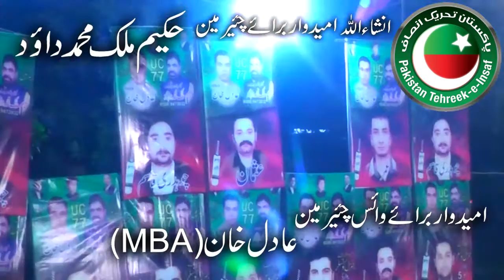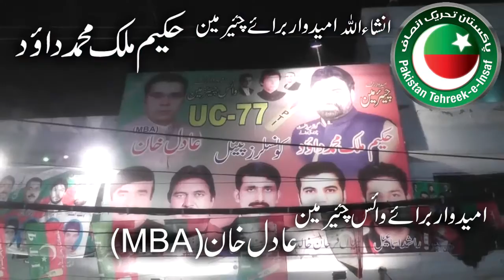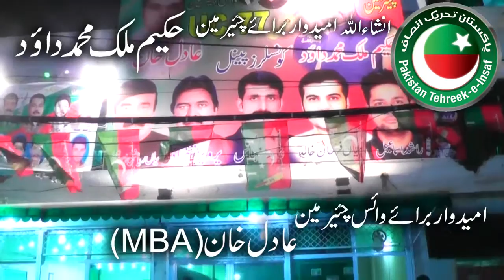Banay Neya Pakistan PTI Malik Dawood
Present:Yasir Studio
By: UC 77 Chairman Hakeem Malik Dawood
Gulshane Ravi Lahore
Camera Man And Editor: Yasir Qureshi